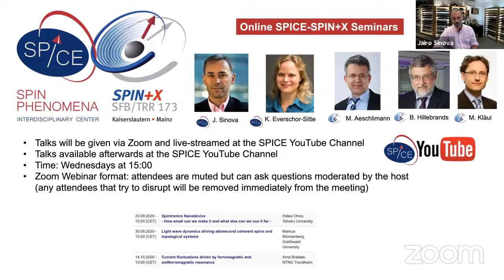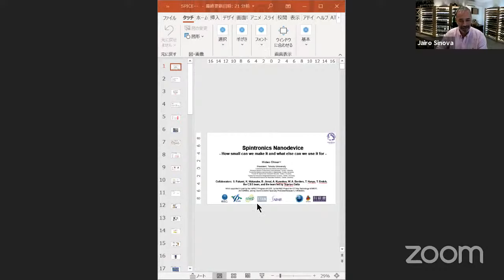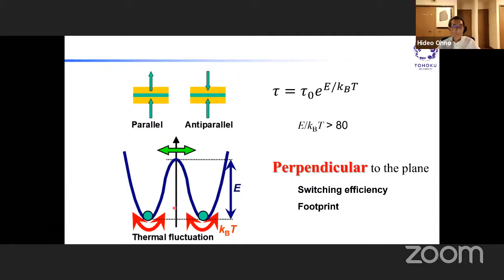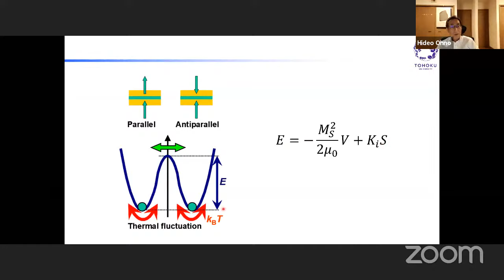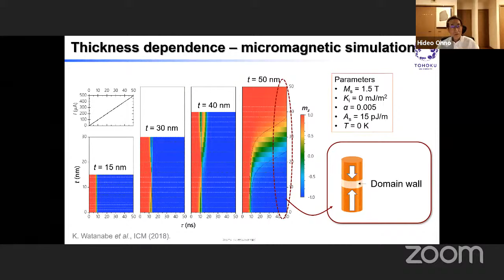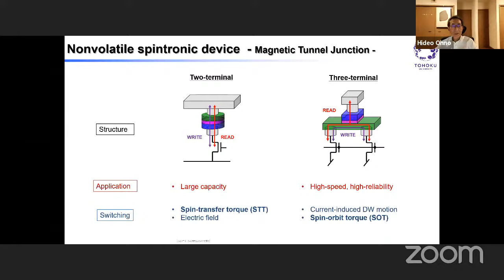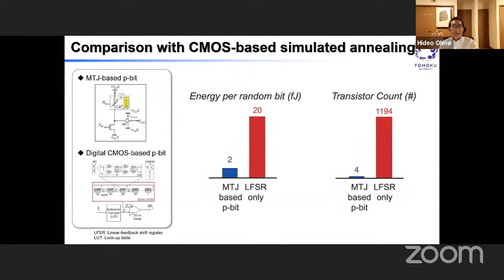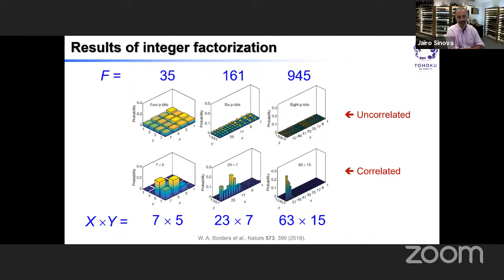On-line SPICE-SPIN+X Seminar: Hideo Ohno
Spintronics Nanodevice
- How small can we make it and what else can we use it for -